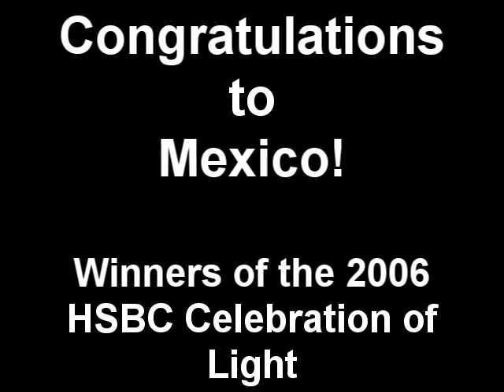2006 HSBC Celebration of Light Mexico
Summary footage from the last show of 2006 HSBC Celebration of Light- Mexico. Includes motion pictures and stills.